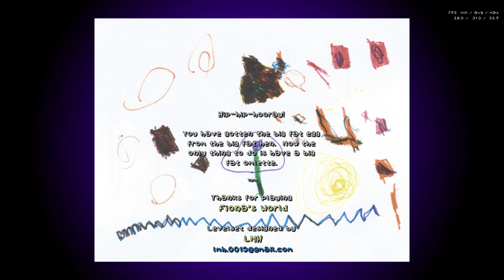SuperTux 0.6.1 Fowl Fortress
From Fiona's World.